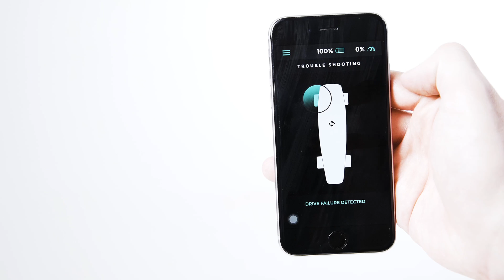LOU Board - Prototype Specifications - Electric Skateboard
LOU is the lightest, fastest, and most maneuverable electric skateboard with a hidden battery in the deck and motorized wheels. Built for speed, range, and reliability, LOU is the ultimate electric skateboard.

Take a look a this LOU board Prototype, in his ealier stage. See inside the board and get to know how the motorized wheels, battery and controller works.